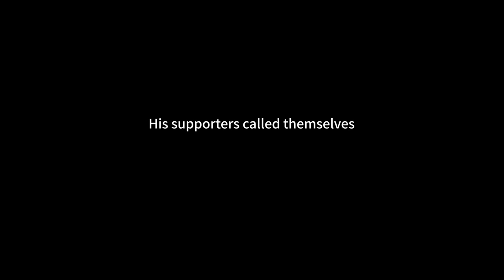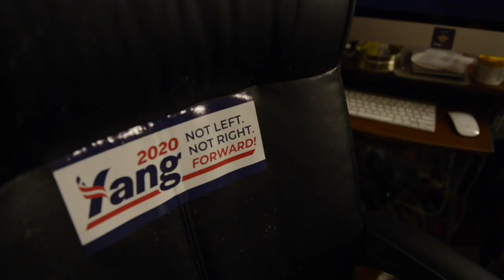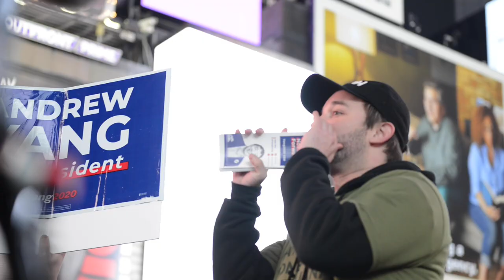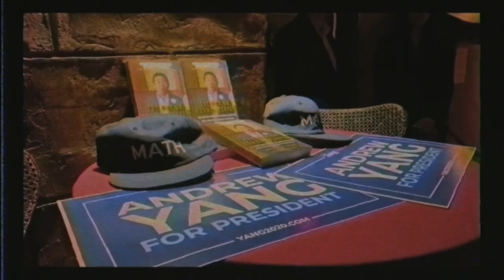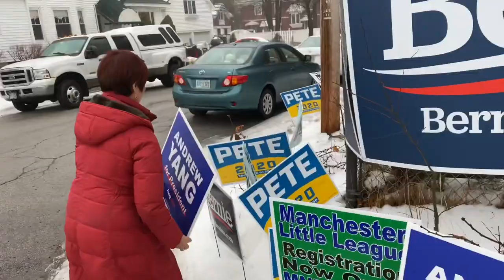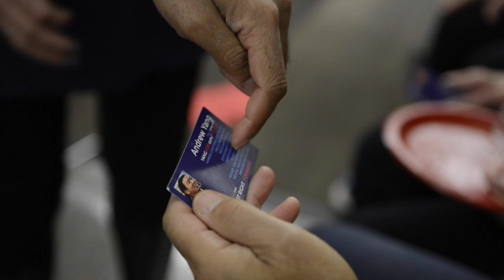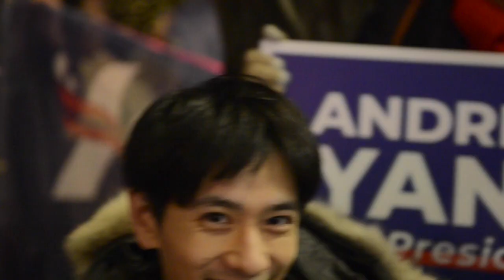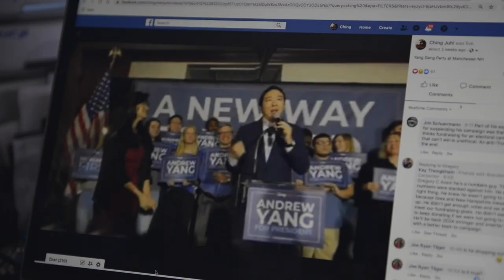Asian Americans, Yang Gang 2020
The first documentary short about Andrew Yang's 2020 presidential campaign and Yang Gang.

Set in New York City, the film tells the story of Asian American supporters of Andrew Yang's campaign during the 2020 election. Being the first Asian American ever to run for President as a democrat, Yang earned a sensational following from the Asian community, but the question remains "Is America ready for an Asian President?"

The camera follows Ching Juhl, an Asian volunteer for the campaign. She came to this country 35 years ago and, just like many other Asian supporters I spoke to, this was her first time involving in politics. From September 2019 to March 2020, the filmmaker went along with her and Fulton Hou, the volunteer organizer, to canvassing, fundraisers, rallies, and many other events. I saw their passion and dedication. They marched to the street for UBI, protested for unequal treatment at the debates, stood in the cold to pass brochures, and even flew to early states to knock on doors.

But I also witness how Asian Americans were stereotyped and marginalized by the media and public. And while a lot of Asians came out to support Yang, most remained silent. "There's no way he could win, so why bother," I heard this a lot.

At a fundraiser speaking to a room full of Asian Americans, Yang shared his story of growing up as an Asian American.  "We are a political afterthought in this country." At a time when politics is polarizing the society, Asian has long been marginalized in this country. I asked Ching, "Do you think America is ready for an Asian President?"

Told through intimate personal stories, the film examines the dilemma and challenges the Asian community face in politics and how Yang's campaign may lead a new way forward.

Special thanks to:
Ching Juhl
Fulton Hou
Cathy Huang
Alison Hwang
Lilian Chow
Nick Rivera
Linda Tseng
NYC Yang Gang